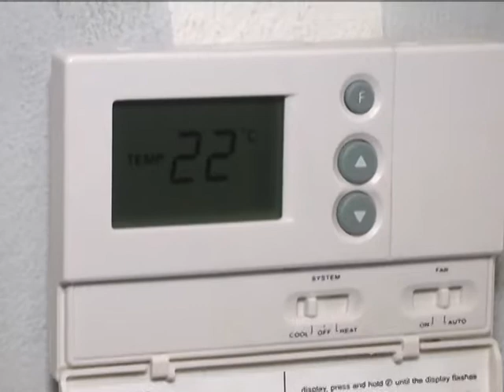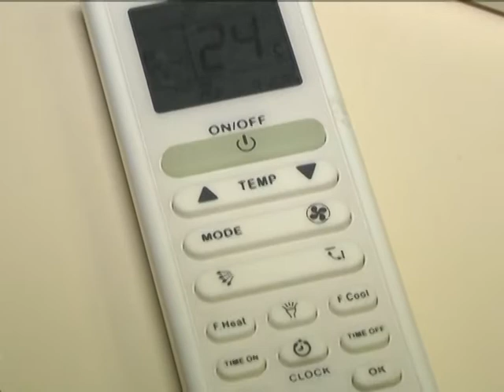GUILLERMO SAAB - SITUACIÓN DE CONSUMO ANTE ESTAS ALTAS TEMPERATURAS